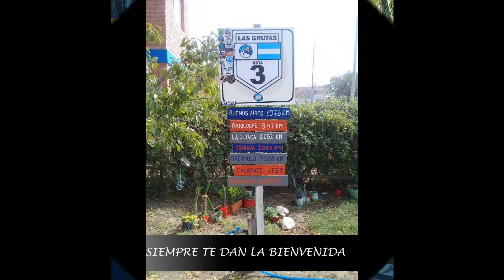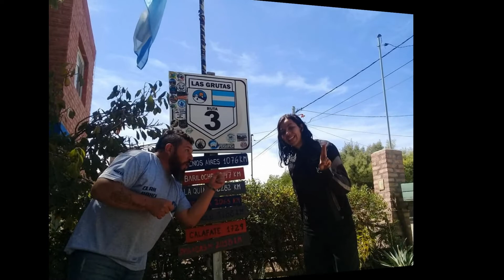CLAN PONCE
A pedido de la familia Ponce, mi pequeña devolucion de favores para ellos...